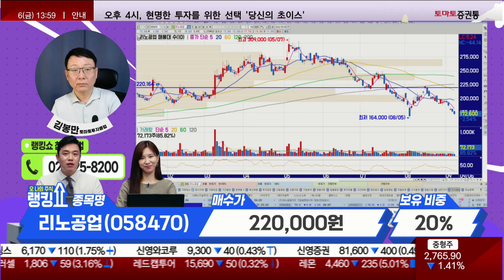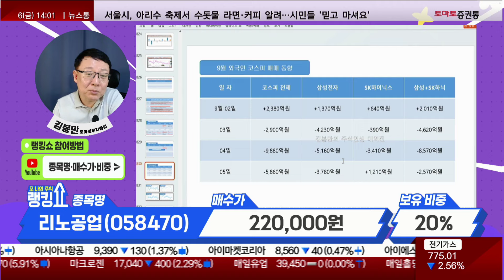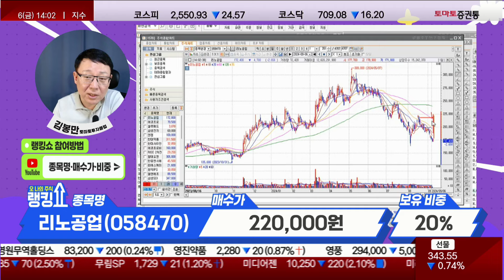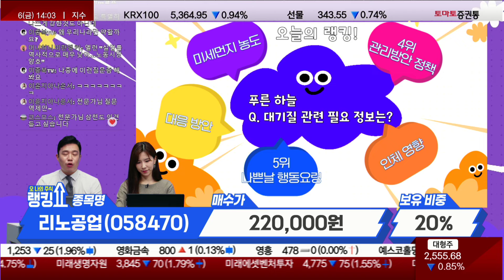김봉만 전문가의 진단! '리노공업' [랭킹쇼, 오 나의 주식]